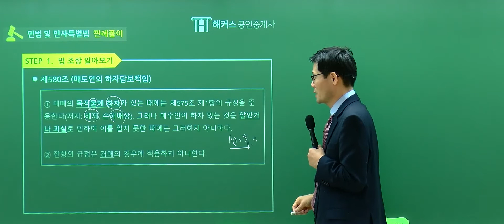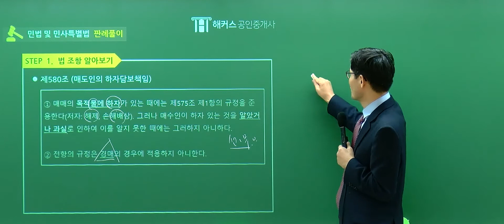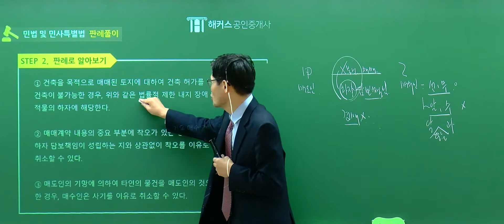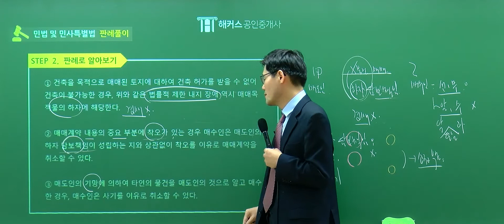[해커스민법 민희열]공인중개사 시험에 꼭 나올 민법판례 3강 - 매도인의 하자담보책임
공인중개사 1위 해커스

시험에 나올 것만 알려주는 해커스 스타 교수진의
체계적인 커리큘럼으로 7개월 단기 합격을 원한다면?